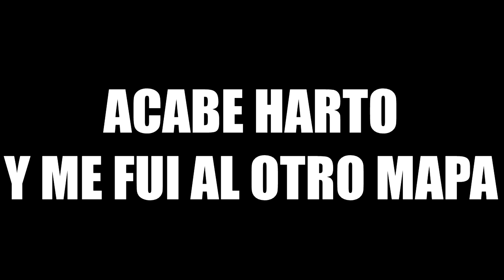EL NIÑO MAS PAJERO DEL MUNDO! ESCONDIENDO EL P*RNO!